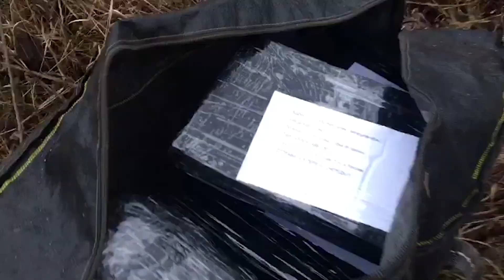На Харківщині прикордонники затримали 2 українців з баулами товарів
Так, за попередньою інформацією, отриманою від оперативних підрозділів, під час несення служби виявили двох невідомих осіб, які рухались у бік кордону на напрямку населених пунктів Пильна (Україна) - Сонцівка (РФ). Висунувшись на перехоплення, за 10 метрів від державного рубежу правоохоронці затримали правопорушників.